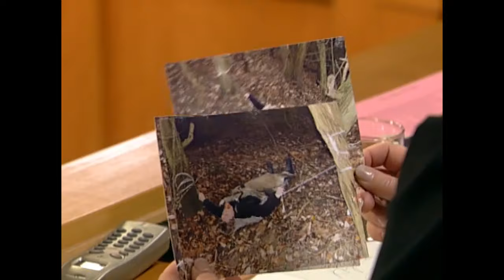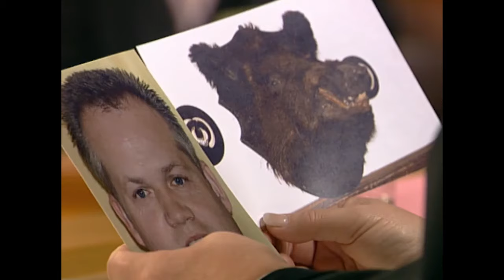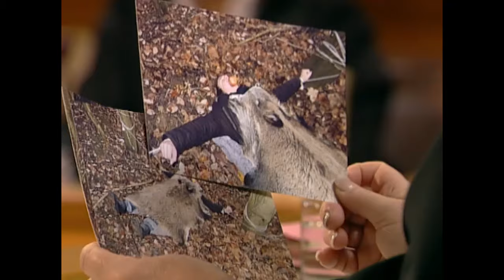Esoterikerin NERVT STAATSANWALT 😤 "Verschonen sie mich!" | 1/2 | Richterin Barbara Salesch | SAT.1